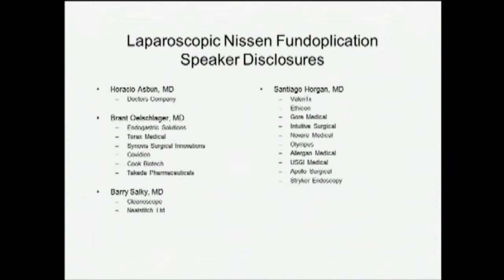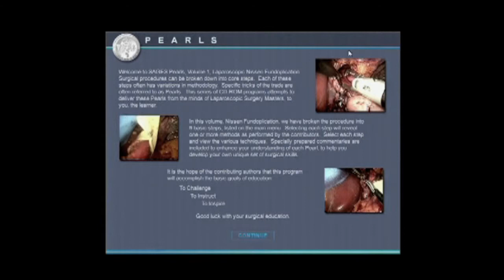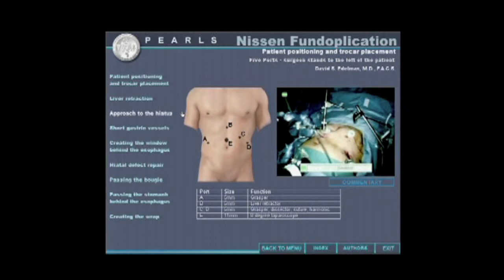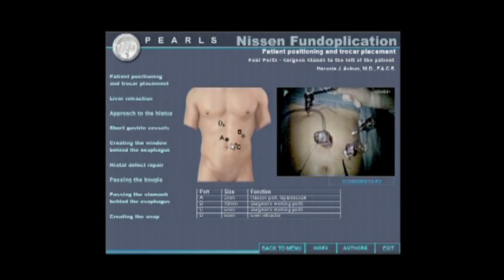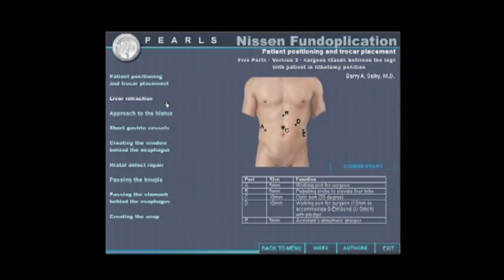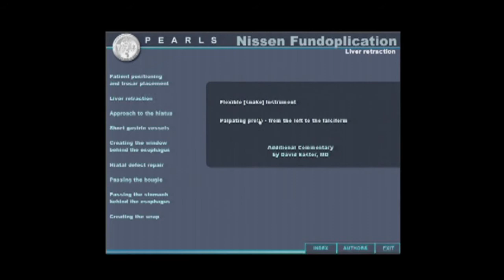SAGES Pearls Session: Laparoscopic Nissen Fundoplication introduction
Horacio Asbun, M.D.,Brant Oelschlager, M.D. - Technique Video